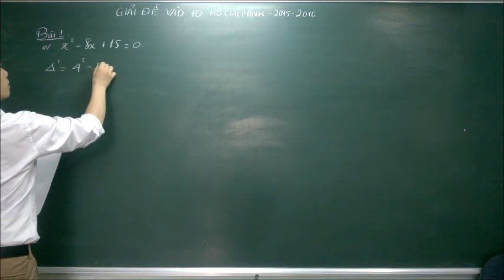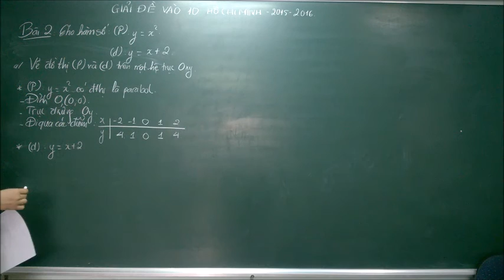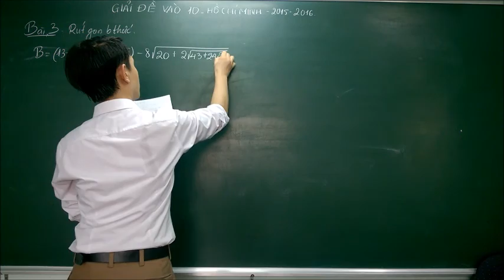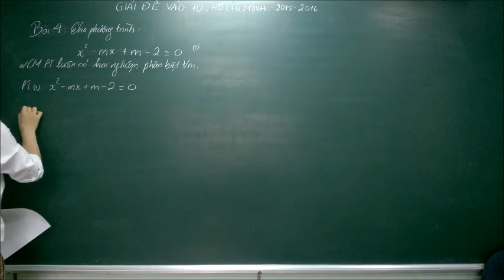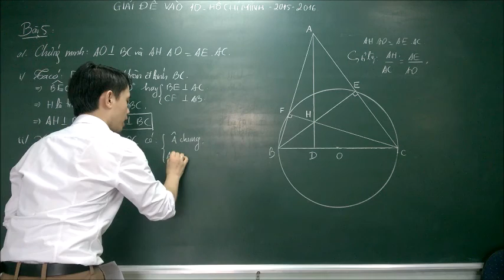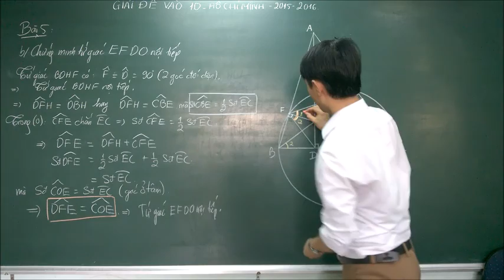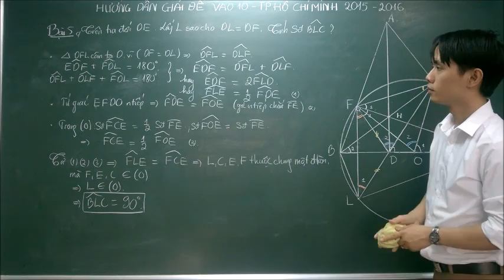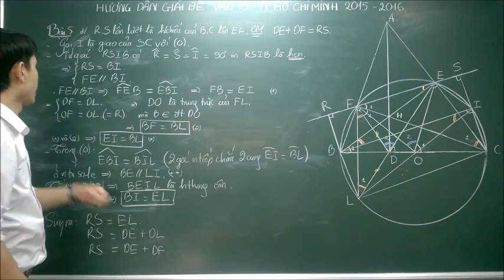HƯỚNG DẪN GIẢI ĐỀ THI TUYỂN SINH VÀO LỚP 10 MÔN TOÁN TP HỒ CHÍ MINH NĂM HỌC 2015 2016